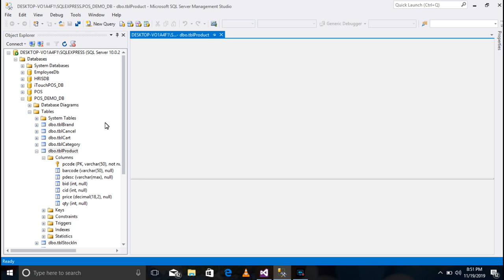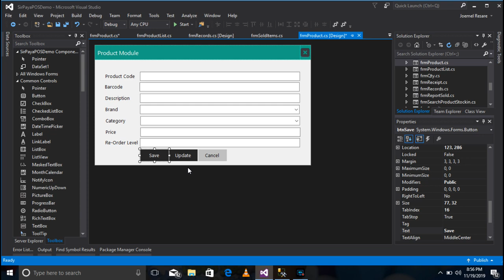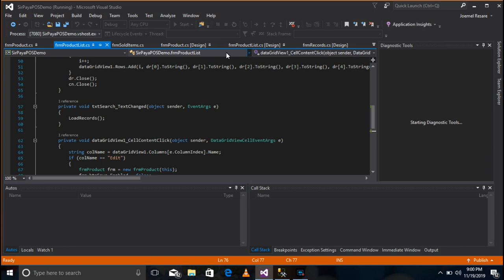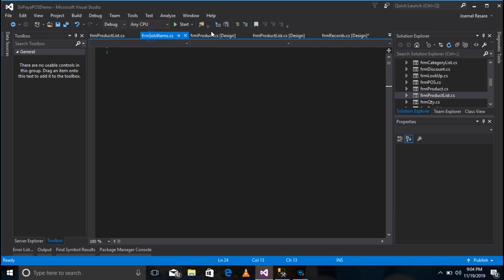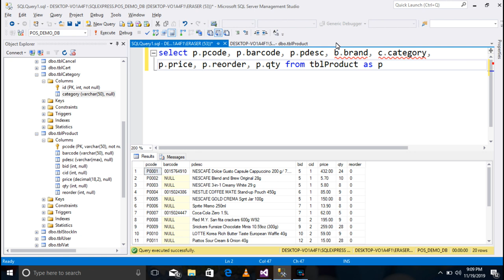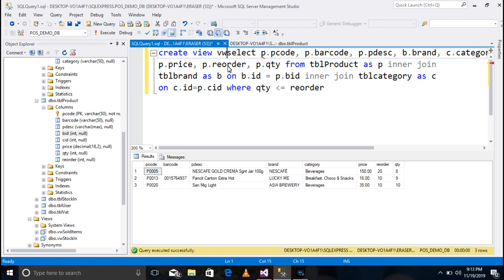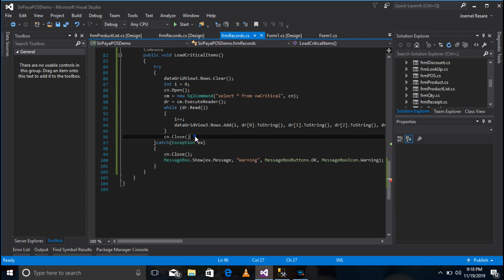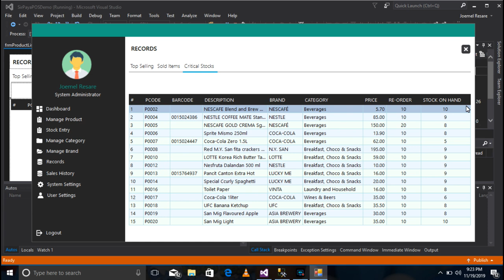POS And Inventory SystemTutorial Part 52 | Re-Order and Critical Items | Sir Paya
💻C#:POS Tutorial Part 52: Re-Order and Critical Items